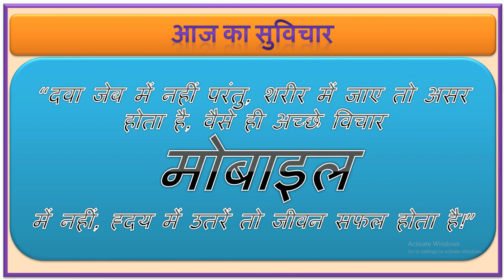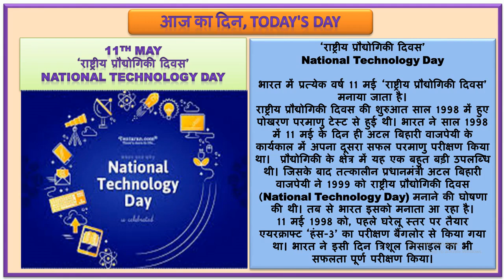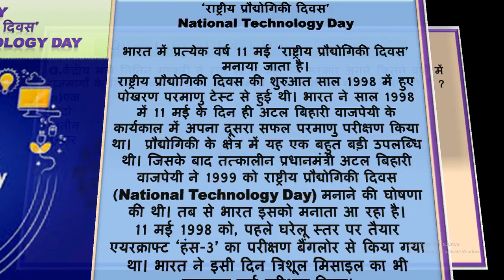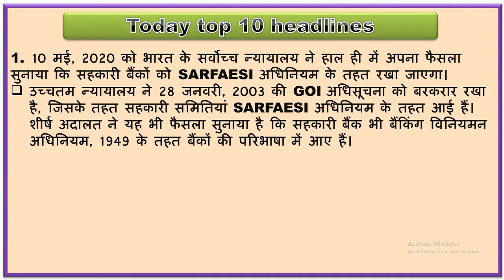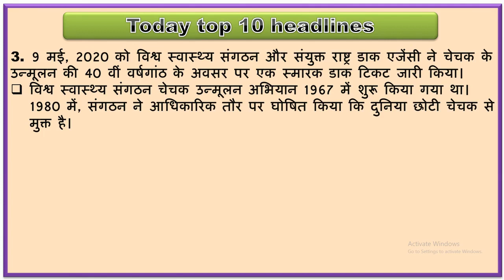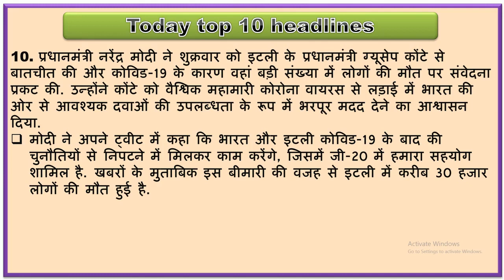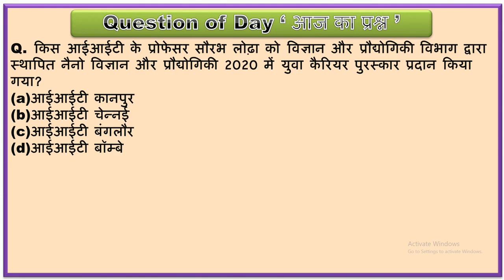11 May CURRENT AFFAIRS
Today Top Headlines Current Affairs Analyse your daily knowledge All competitive exams पूरा वीडियो देखो अगर अच्छा लगे शेयर जरूर करना. Join us here also. We are also on that channel for u 24X7. 😊😊✌️✌️